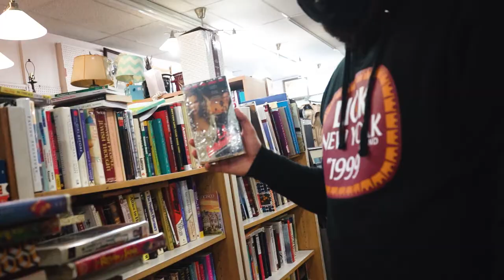Directed By Quentin Tarantino by Mathew B.